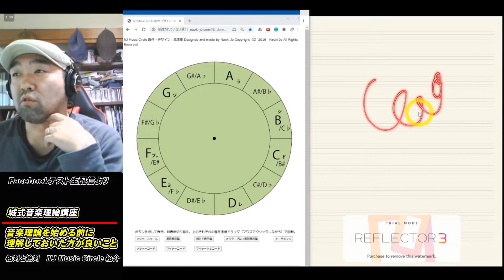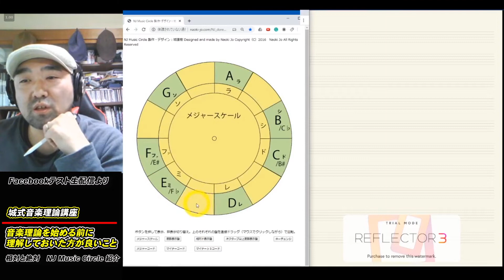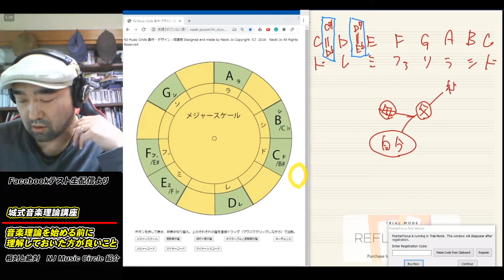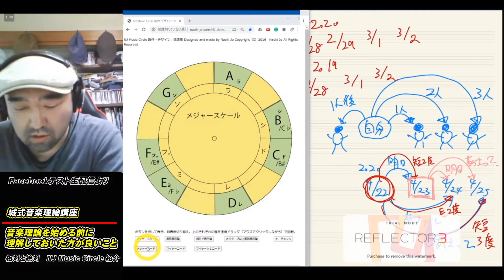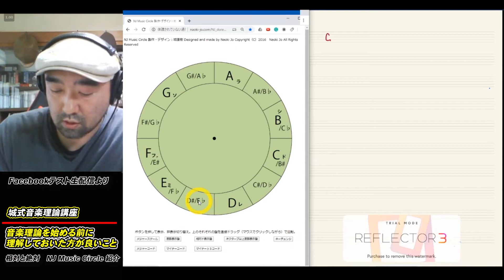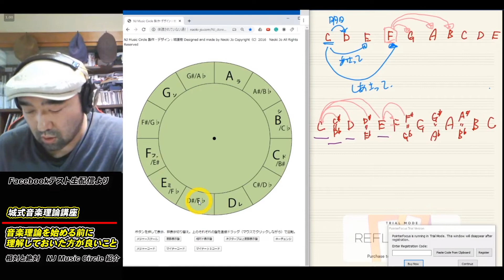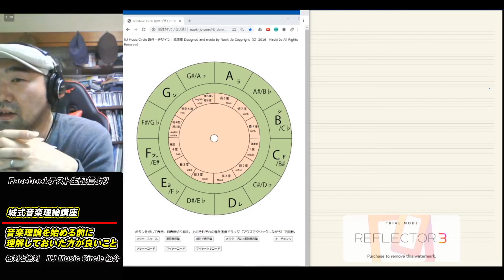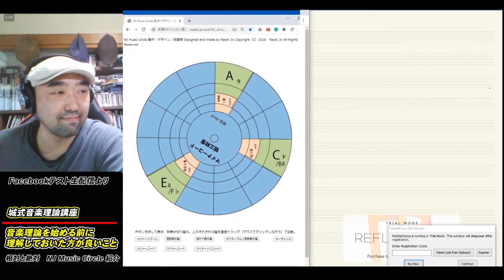【音楽理論を勉強する前に知っておくべきこと！】相対的な視点を理解しよう！度数理解への第一歩！NJ Music Circle の紹介【城式音楽理論講座】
-- , 17:00  【城直樹ウェブサイト】

-- 【無料で74曲のTAB譜面がすぐにもらえる！】

城直樹オンラインギタースクール始めました！

有料プランでは、毎月好きなTAB譜面を最大で10曲ダウンロード出来ます。

その他、個別練習プログラムの作成、レッスン生放送の視聴、オンラインライブへの招待、各種割引など特典が沢山！

まずは無料でぜひお試しください！

音楽理論を勉強する前に、
「相対と絶対」の概念を理解しておいた方が、
勉強がはかどります。

音楽理論は基本的に、基準となる視点があり、
そこからの相対的な距離（度数）によって語られます。

また、基準となる視点は、
その時々により変わって音楽理論が語られますので、
「今はどの基準から音楽理論が語られているか」を
その都度意識して、理解してなければなりません。

学習の補助として、
城直樹デザイン、制作の
「NJ Music Circle」
を使用することで、度数やスケール、キー、コードの概念を理解しやすくなります。

この動画に限らず、
「NJ Music Circle」を手元に見ながら
お手持ちの音楽理論書等を読めば、
今まで理解できなかったことも、理解しやすくなると思います。

ぜひご活用下さい。

【NJ Music Circle】
デザイン・制作：城直樹

【城式音楽理論講座】

基礎的な音楽理論を解説するシリーズです。

【無料TAB】
下記ウェブサイトより無料で各種TAB譜面をダウンロードできます。

【その他TAB】
J-POP等のアレンジ譜面です。

【右手の正しいポジションの見つけ方。フィンガーピッキングの最重要ポイント!!】